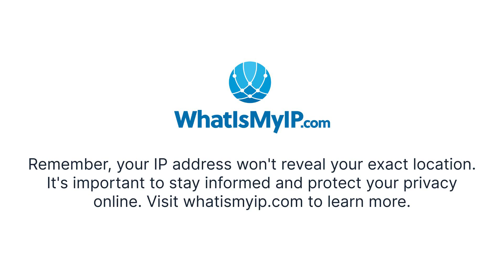Can Someone Find Me With My IP Address?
🌐🔒 Are you concerned about your privacy and wondering if someone can track your exact location through your IP address? In this video, we explore the truth behind IP address tracing and reveal what information can actually be determined from your IP address. Watch now to learn how to protect your privacy online!

00:00:00 Can Someone Find Me With My IP Address?
00:00:14 How IP Address Tracing Works
00:00:36 The Truth About IP Address Tracing
00:00:59 Don't Worry About Your Exact Location
00:01:19 Protecting Your Privacy